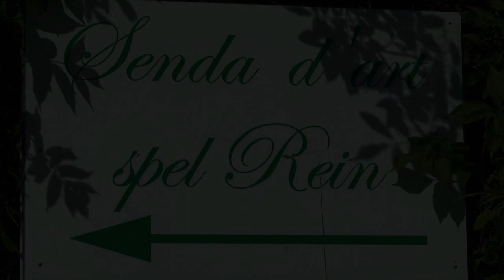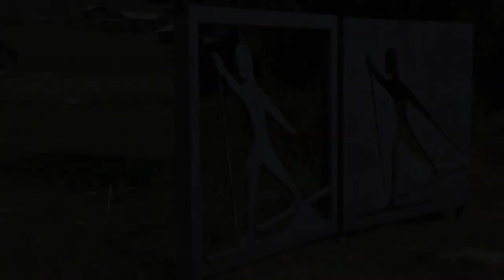Kunstpfad am Rhein - Senda d'art spel Rein - Trun 2013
Szenen vom Kunstpfad in Trun im Juli 2013. Eine erste Begegnung, die Aufnahmen waren zunächst nur als visuelle Notizen gedacht, daher nur Handkamera ohne Stativ. Für 2014 war dann ein aufwendigeres Video geplant, welches aber nicht zustande kam. Gründe dafür: schlechtes Wetter, schlechter Zustand des Pfades. So wurde das unvollkommene Material von 2013 verwendet.